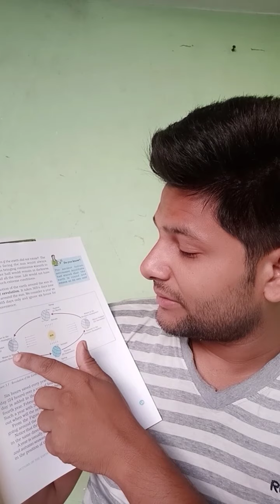Geography Class - 6 ( Ch - 3 )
Motion of the earth ( Part - 2 )